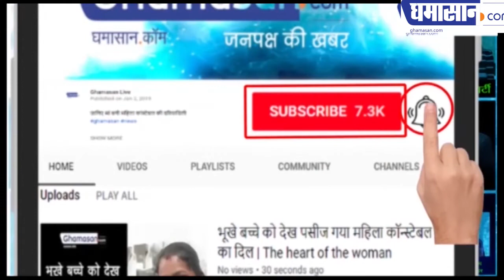Vikram Lander Found | ISRO Lunar Lander Discovered | Chandrayaan 2 | Mission Moon | Ghamasan Live